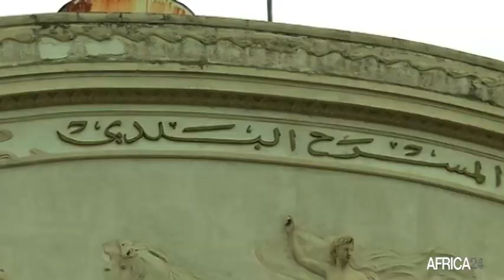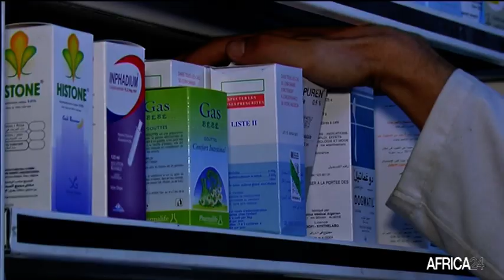Le journal de l’Afrique du Nord du lundi 11 avril 2022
Au sommaire de cette édition :
-Libye : le Premier ministre Dbeibah accusé de violation de l’accord de paix
-Tunisie : le parti Ennahdha rejette la mesure d’exception du président Kais Saied
-Maroc : 50% des cultures sauvés par le retour des pluies
-Algérie : 80% de médicaments homologués jugés infructueux